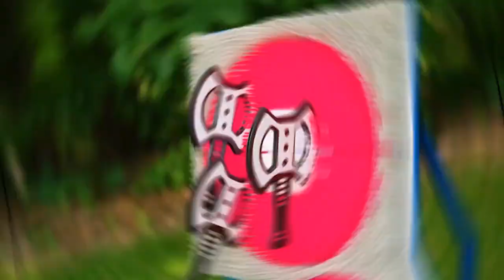Axe Toss Game